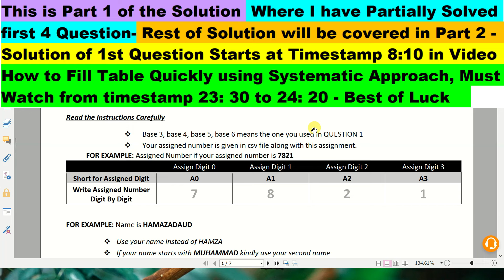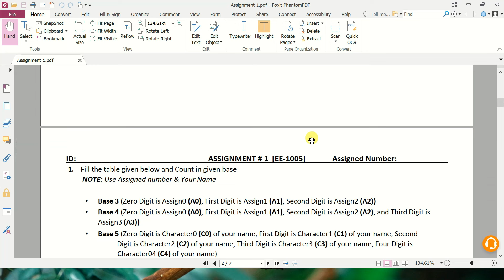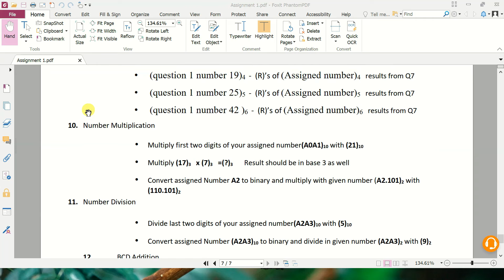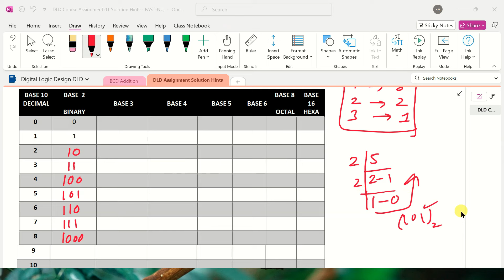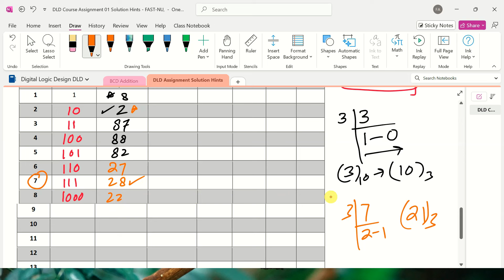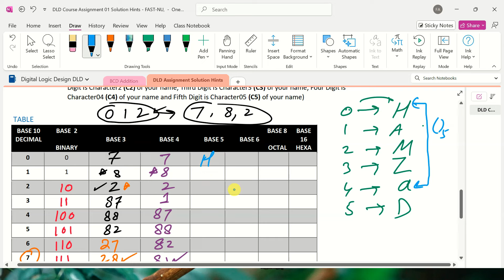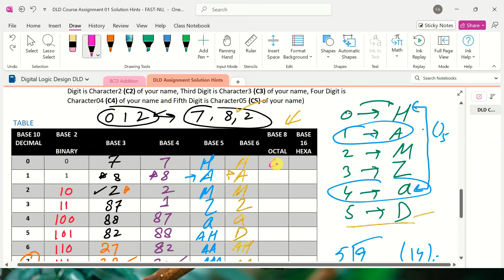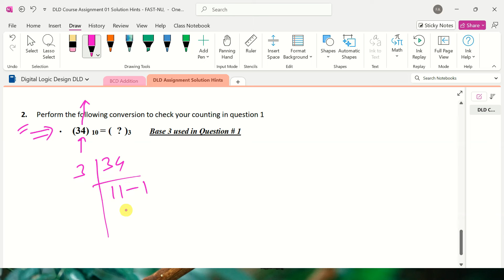Digital Logic Design | DLD Assignment 01 : : Solution Part 01 | Number System Conversion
🔶🔷 In this video, I have solved first 4 Questions of Assignment 01 of Digital Logic Design Course for FAST University Islamabad Campus. The rest of Problems will be solved in Part 02.